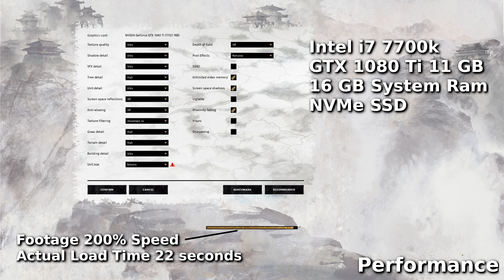Early Access Impressions Total War Three Kingdoms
My impressions and semi-review of Total War Three Kingdoms after playing ~40 hours in early access.  Thanks again to Creative Assembly!

▶ Thumbs up 👍, comments 💬, and video shares are a fantastic way to support my efforts as a content creator; please consider doing so!

▶ Purchase Total War: Three Kingdoms - Yellow Turban Rebellion DLC